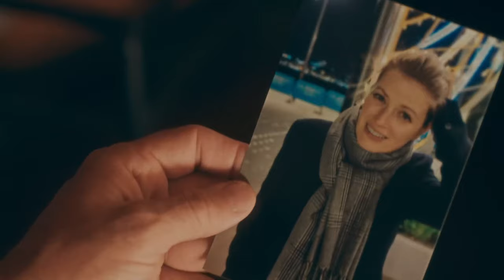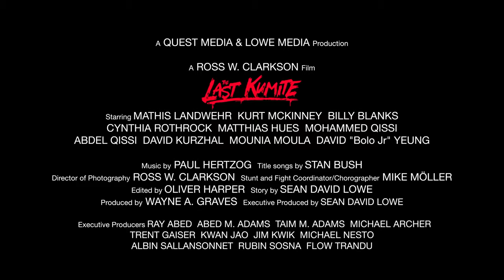THE LAST KUMITE (2024) Trailer | Martial Arts | Cynthia Rothrock, Kurt McKinnery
Michael Rivers, who is a skilled martial artist and is forced to fight in an illegal fighting tournament in order to save his daughter. Along his journey he discovers other martial artists have been forced to fight to save their loved ones.

thelastkumite will release digitally on May 14th and on DVD/Blu-Ray June 11th

Starring: Mathis Landwehr, Cynthia Rothrock, Michel Qissi, Matthias Hues, Richard Norton, Kurt McKinney, Billy Blanks, Abdel Qissi, David Yeung, and David Kurzhal
Directed by: Ross W. Clarkson

SUPPORT US!